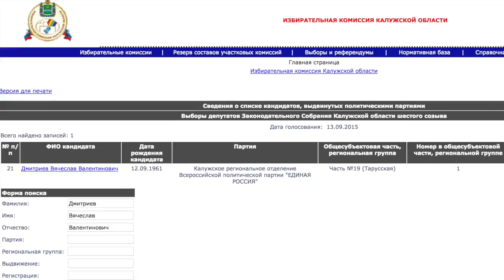Злой депутат - добрый депутат!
Игра в которую играют единороссы в Калужской области.